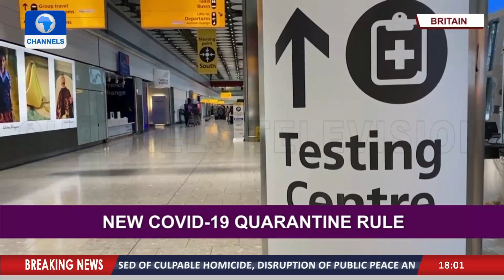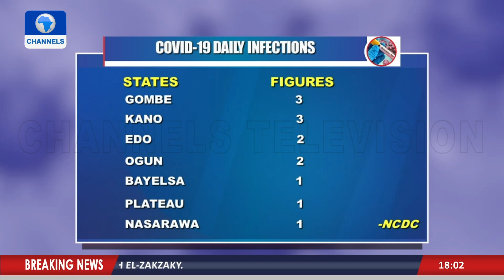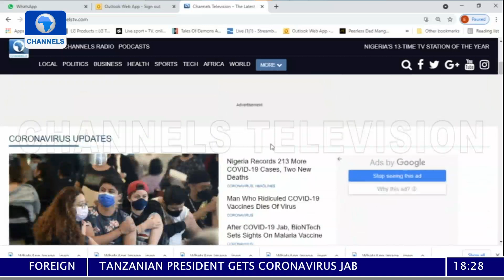COVID-19 Update | 28/07/2021